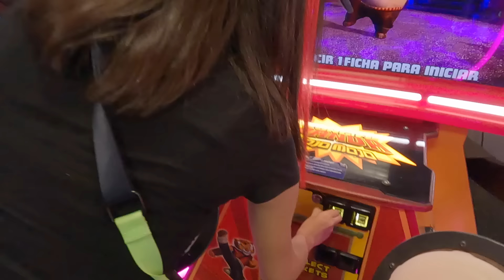EL CUMPLE de NATI